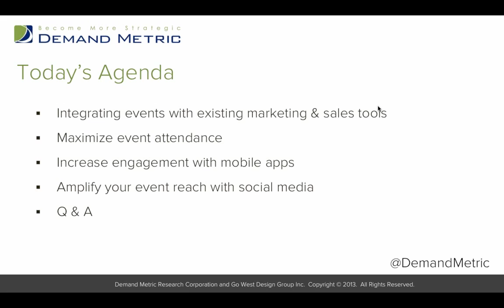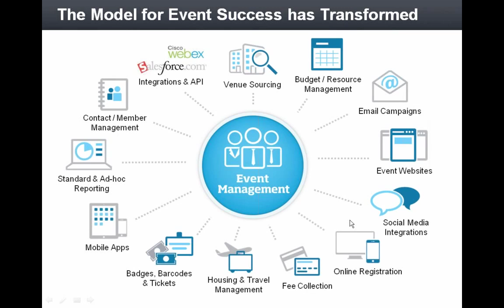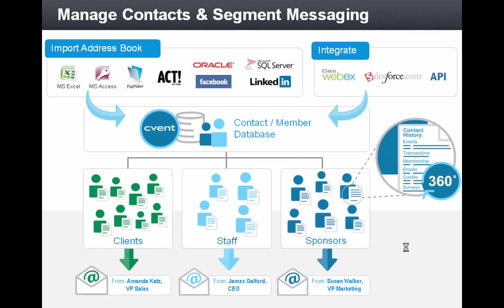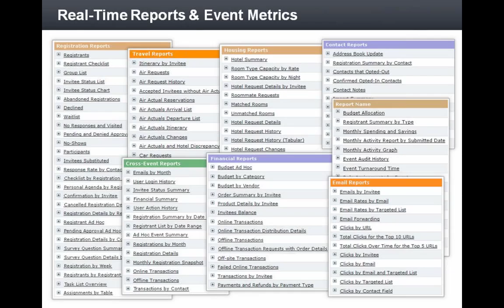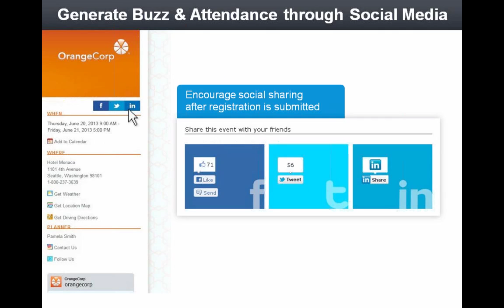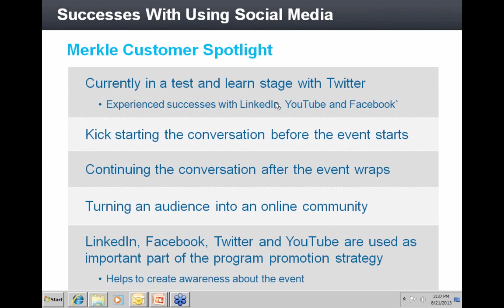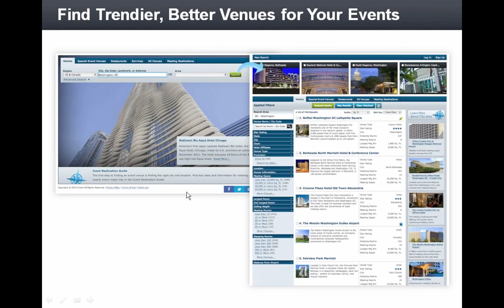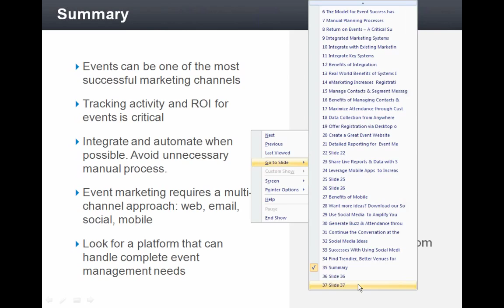Workshop Event Marketing 2.0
eWorkshop Description:

Events and meetings are one of the top drivers of revenue for many companies, and an integral part to any marketing strategy. Studies have shown that, on average, corporations allocate nearly 25% of their marketing budget to in-person events. Are you optimizing this investment?

Attend this webinar to learn strategies to:

- Integrate events with existing marketing and sales tools
- Maximize event attendance
- Increase engagement with mobile apps

About the Instructors:

Eric Eden, VP of Marketing - Cvent
Eric Eden has 17 years of experience in B2B marketing, digital media, online marketing, and marketing web-based products and solutions. Today Eric is responsible for Cvent's global marketing strategy, marketing campaigns, and marketing partnerships.

Jackie Sass, Event Marketing - Merkle
Jackie has more than 7 years of experience including; event management, marketing campaign planning and execution both online and offline, demand generation, and creating of industry marketing strategy.

Cvent has customers in more than 100 countries who use Cvent software to plan events, find venues, manage membership data, create mobile apps, send surveys and develop strategic meetings management programs.